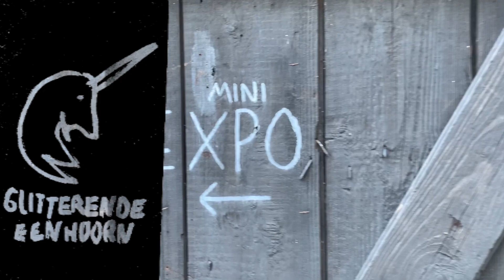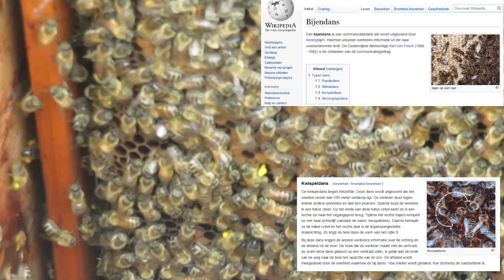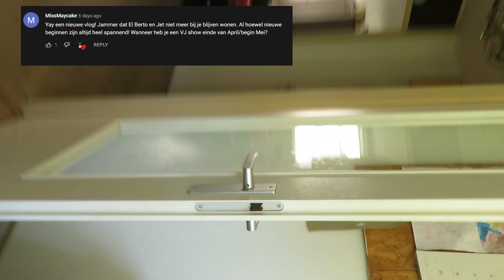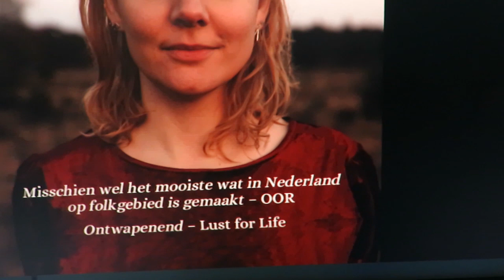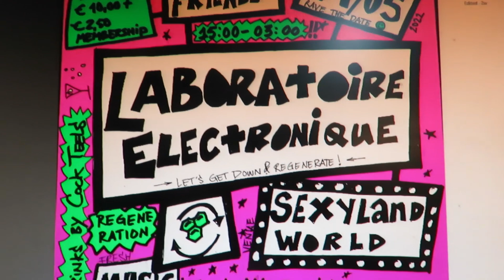Glitterende Eenhoorn - Vlog 15 - over de kwispeldans, reflecteren en upcoming VJ shows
Hallo ik ben Glitterende Eenhoorn.
Elke woensdag: een nieuwe vlog!
Ook deze vlog praat ik weer gegeneerd tegen een camera, ben mega chalant met Jet de lievelingscat  en verschillig over de bijen. Ik beantwoord een kijkersvraag en benoem mijn ergernis van de week.

Laat een comment of vraag achter in de dooblidoo

Tot volgende woensdag!
tunes door houwenmedia